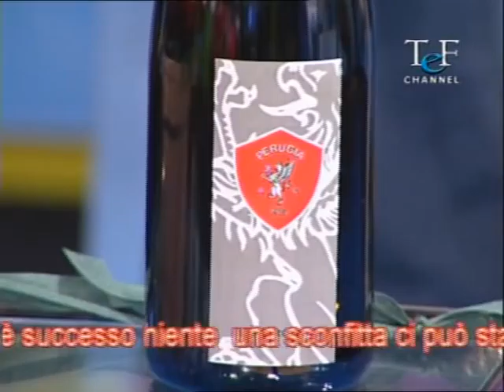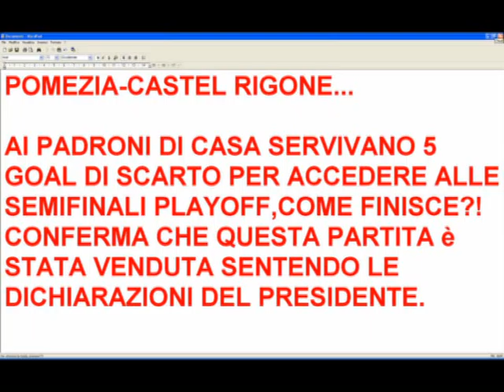intervista cuccinelli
In poche parole ammette di aver perso VOLONTARIAMENTE per 7-2 contro il Pomezia